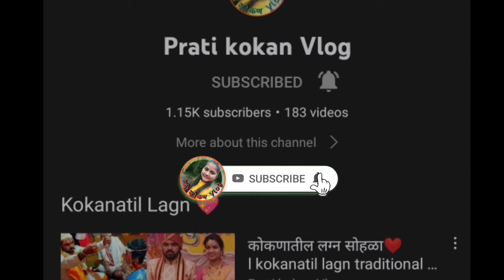एक वेगळी प्रथा ll शिमगा llमामाच्या गावची पालखी llएकटयाने नाचवली ll llShimaga,Kharepathan(Vayangani)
आजच्या व्हिडियो मधे तुम्हाला बघायला मिळणार आहे . खारेपाटण मधील वायंगणी गावातली पालखी आणि तेथील वेगळी प्रथा गोमुचा नाच तसेच एकट्या मामांनी डोक्यावर पालखी नाचवली ते देखील विडियो मधे तुम्हाला बघायला मिळणार आहे...

व्हिडियो नक्की बघा.

Location-kharepatan (Vayanganai)